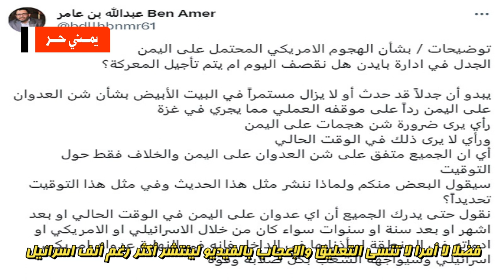عاجل.. هجوم أمريكي مرتقب على صنعاء والحـ.ـوثي يتوعد بمحو أمريكا من الوجود